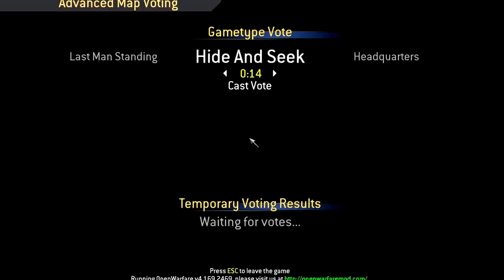GAME TUTORIAL Call of Duty 4 Prop Hunt Funny Moments First Blood Claymore